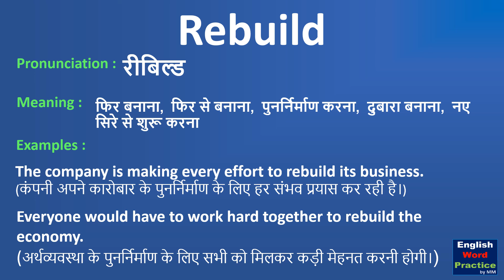Rebuild | Rebuild meaning in Hindi | What is rebuild? Pronunciation of rebuild.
This video shows the meaning of rebuild in Hindi with examples. And it also shows the pronunciation of rebuild.